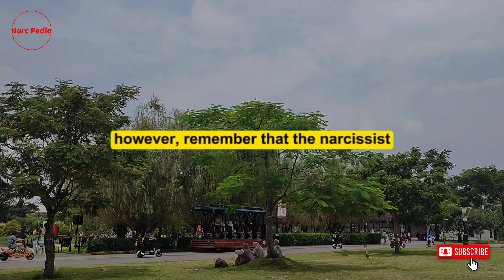🔴This Is What Narcissists Do When They Can No Longer Control You | Narcissism | NPD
Hello everyone, we're delighted to have you back on our channel. Today, we're diving into a topic that has emerged from a wide array of inquiries, all converging around a similar theme. The question we're exploring is: what are the standard reactions or behaviors of a narcissistic person when they realize that their usual manipulative tactics are no longer effective? What occurs when you've seen through their facade, or when they've been unmasked in some way? In essence, what transpires when a narcissist feels they've lost the control they once wielded over someone?

However, it's crucial to remember that this video is not designed to replace professional mental health support, nor should it be utilized to diagnose someone. This is simply a platform for discussion and understanding.

To begin with, let's define narcissism. It is typically characterized by an inflated sense of entitlement, an intense focus on oneself, a tendency to be disagreeable, and a heightened sensitivity or resistance to criticism. Narcissists can also be exploitative, manipulative, and exhibit a conspicuous lack of empathy. Now, it's important to note that we all may exhibit these traits to a lesser degree on occasion. However, in the case of narcissism, particularly pathological narcissism, these behaviors are not sporadic or fleeting. Rather, they are consistent, persistent, all-encompassing, and constant.

This brings us to a pertinent question: what happens when someone starts to see through a narcissist's disguise? Given that narcissists can be incredibly vindictive, it's a reasonable speculation to ponder how they might react. At times, their reactions may be completely unpredictable. However, if you've been in a relationship with a narcissist, be it a romantic partnership, a friendship, or even growing up in a family with narcissistic dynamics, you likely have a sense of what's coming. You know all too well that a narcissist is not likely to react well once they've lost the ability to control you.